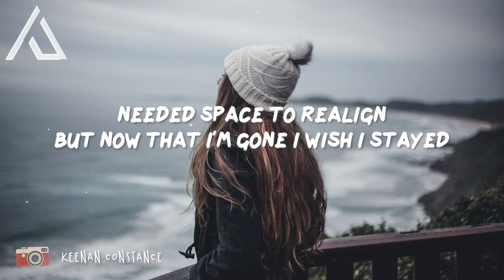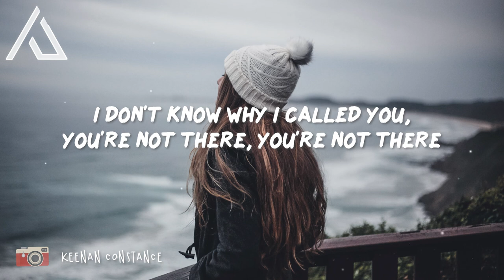Kina, Neenyo - U Not There (Lyrics) feat. Mark Johns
Song: Kina, Neenyo - U Not There feat. Mark Johns

💙 I’m sorry it’s not fair
I don’t know why I called you, I’m just scared

🎤 Lyrics: Kina, Neenyo - U Not There feat. Mark Johns

[Chorus] (x3)
I don’t know why I called you, you’re not there

[Verse 1]
Fucking up the sheets in bed, 16 candles in my head
I melt down then up again
Nothing changes in the end
Lemon haze to ease my mind
Breathe you out I take my time
I know I’m the one who walked away
I know what I left behind
Needed space to realign
But now that I’m gone I wish I stayed